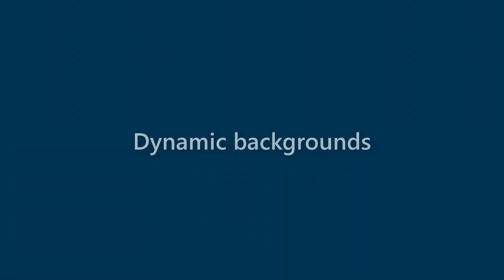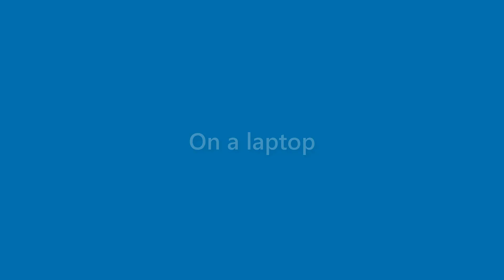Jax Colon - appearance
Name Look - Jax Colon - appearance. In this video we present "Jax Colon" name look and feel in various scenarios.
This video will cover:
How does "Jax Colon" look as a personal letterhead?
How does "Jax Colon" look on a business card?
How does "Jax Colon" look on a computer/laptop screen?
How does "Jax Colon" look with different background colors?
How does "Jax Colon" look with various fonts?